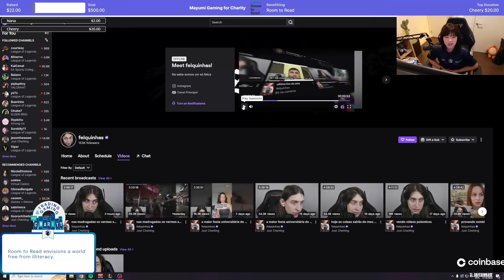Felca apaixonado pela Mayumi